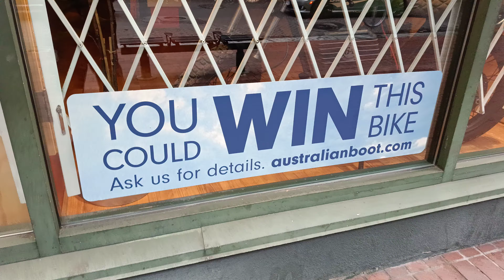Australian boot 🥾👢 Company in Vancouver